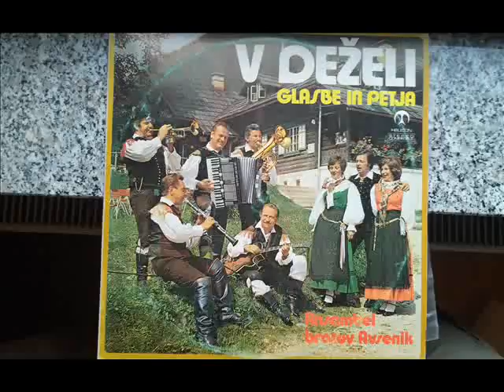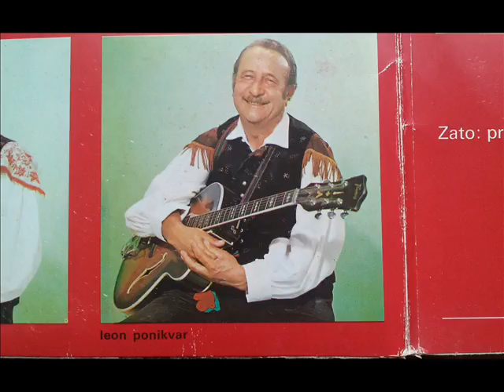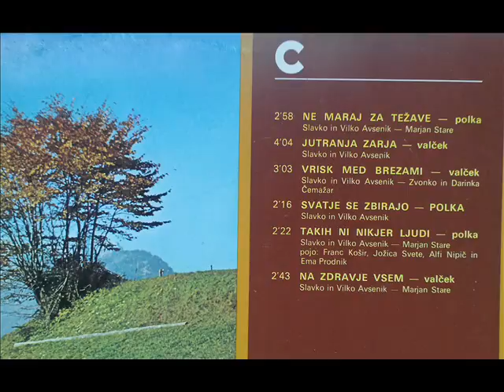Ansambel bratov Avsenik - Na Zdravje Vsem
Opis   Valček
Slavko in Vinko Avsenik
Marjan Stare